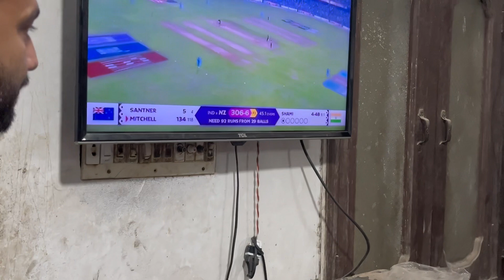INIDA VS NEWZELAND SAMI FAINL ❤️🥰Subscribe my channel